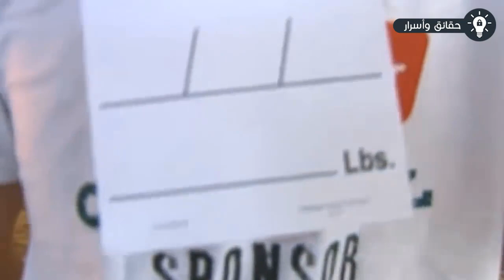تجربة حبس أخطبوط في وعاء مغلق ولكن ما حدث في النهاية سيصدمك !!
تجربة حبس أخطبوط في وعاء مغلق ولكن ما حدث في النهاية سيصدمك .. هل حاولتم من قبل وضع أخطبوط في إحدي البرطمانات؟ إذا لم تقوموا بفعل ذلك من قبل فسوف يذهلكم ذلك الفيديو، يوجد بعض الحيوانات المختلفه التي تدهشنا بذكائها ومهارتها. فالحيوانات مثل الأخطبوط والفئران والكلاب والغوريلا تحمل مهارة ذكائية مختلفة عن جميع الحيوانات، إذا كان لديكم ولع لمعرفة ذكاء تلك الحيوانات فهذا الفيديو سوف يفيدكم للغاية.